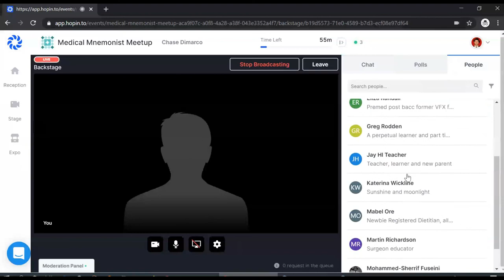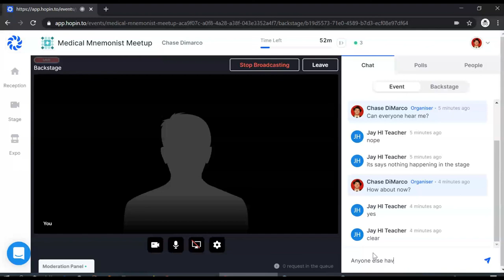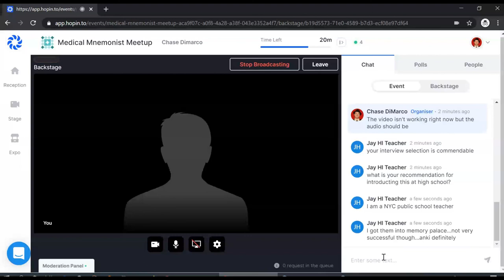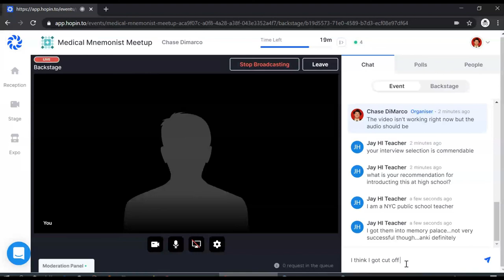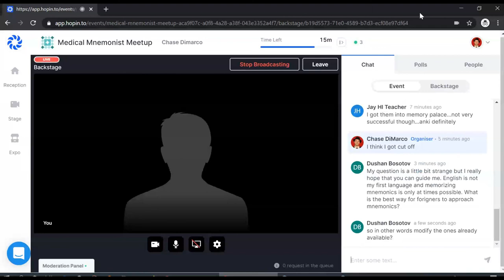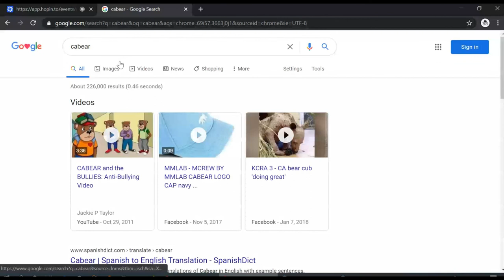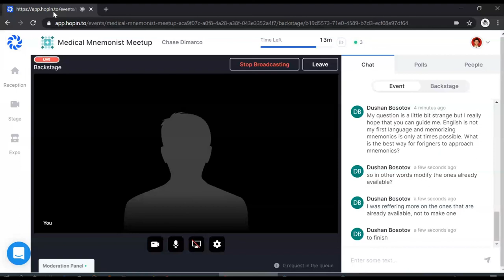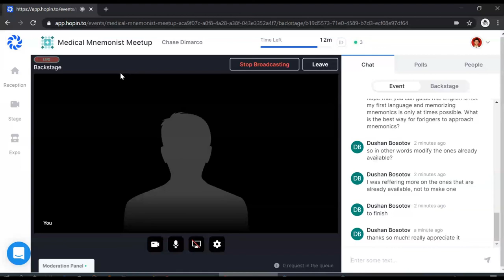Medical Mnemonist Meetup 4.10.20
We had some video issue this week! But it was still fun to be able to host the event and speak with the community. I'm sorry that the software doesn't allow for phone participants to use the chat room :(. Find out about the next meeting and all other events at FreeMedEd.org/meetup!